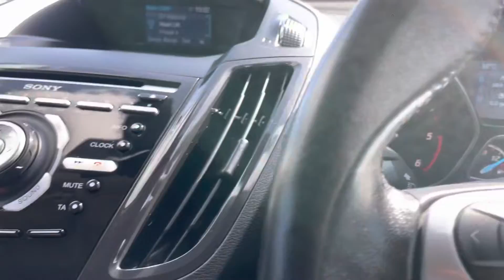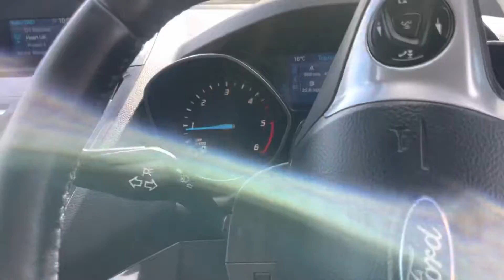FORD KUGA 2.0 TDCI TITANIUM